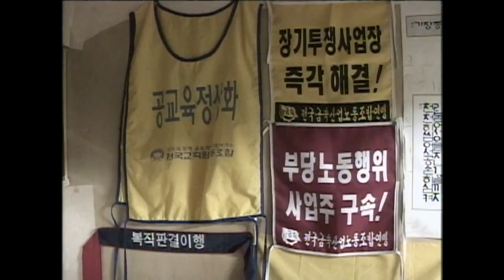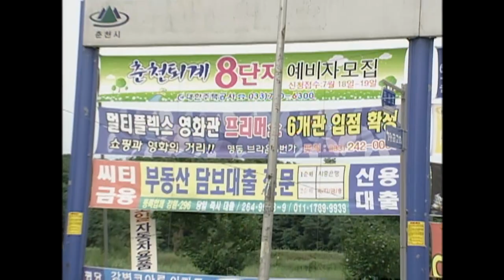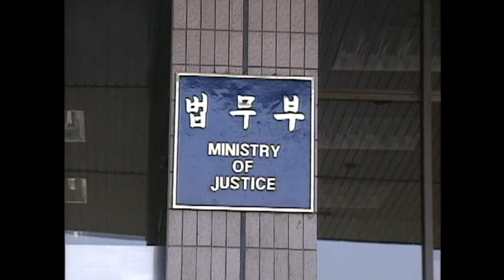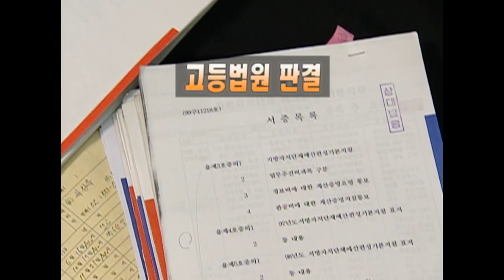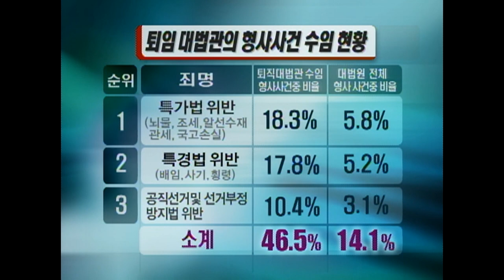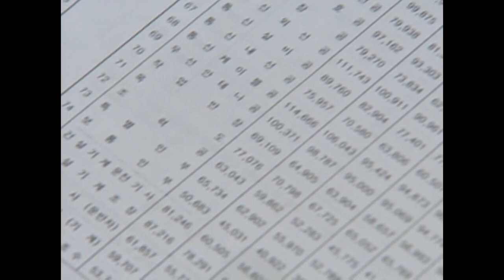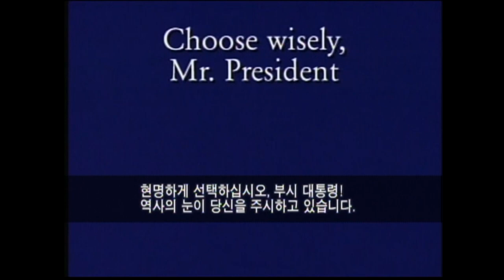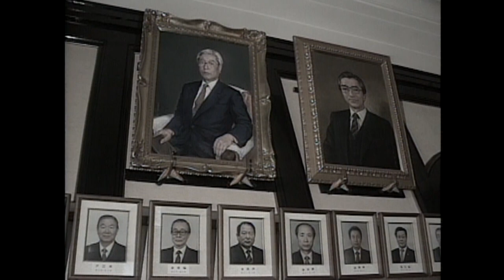[Full] 대법원, 인권의 보루인가?_MBC 2005년 7월 19일 방송